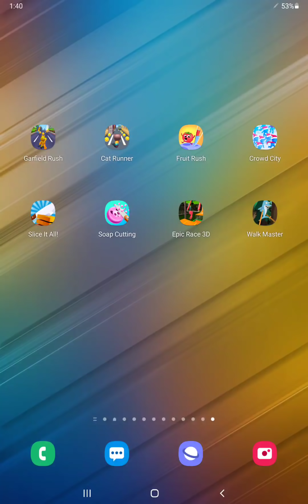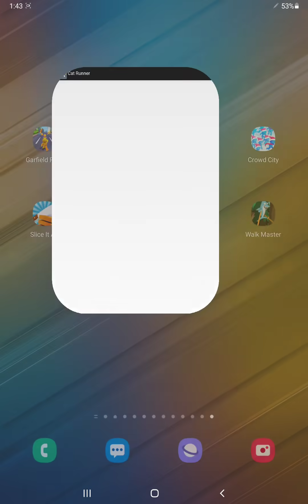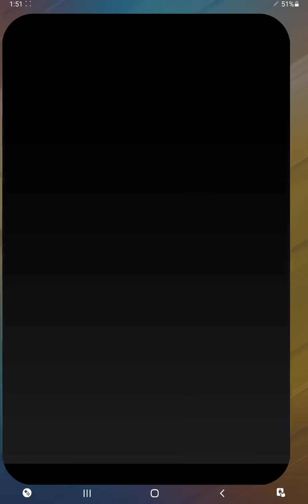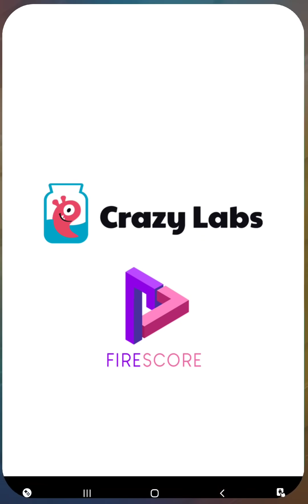Garfield Rush,Cat Runner,Fruit Rush,Crowd City,Slice It All,Soap Cutting,Epic Race 3D,Walk Master